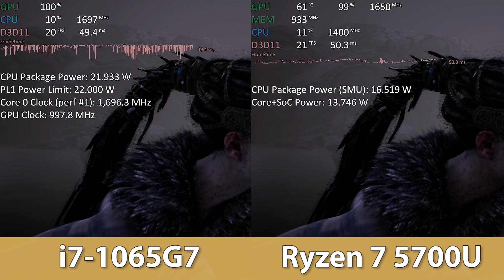Intel i7-1065G7 vs AMD Ryzen 7 5700U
i7-1065G7 vs Ryzen 7 5700U
Hellblade 1080p lowest
Important to note that the i7 iGPU is not bandwidth limited here.
i7-1065G7
Iris Plus Graphics
2x16GB DDR4-3200

2x8GB LPDDR4X-3733

Gaming
Laptop
Comparison